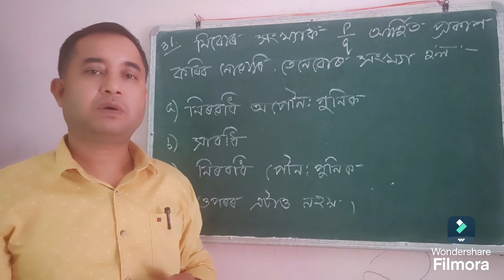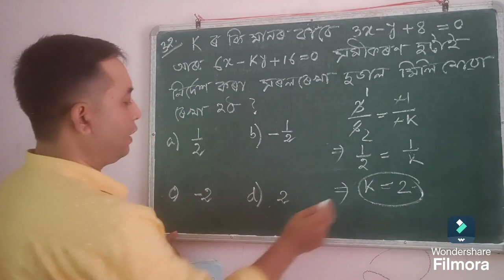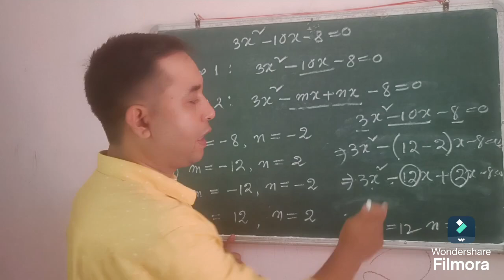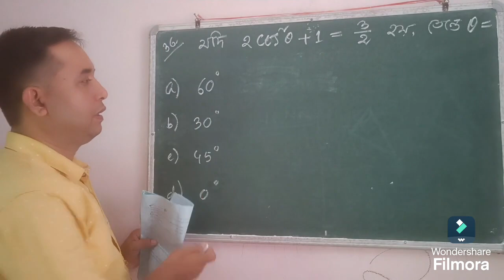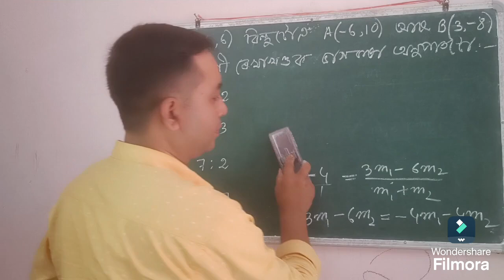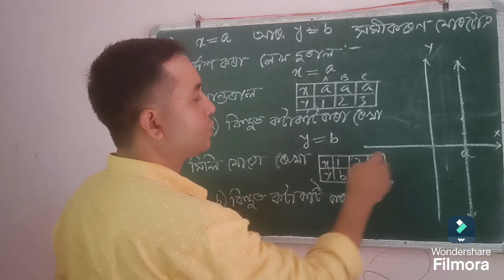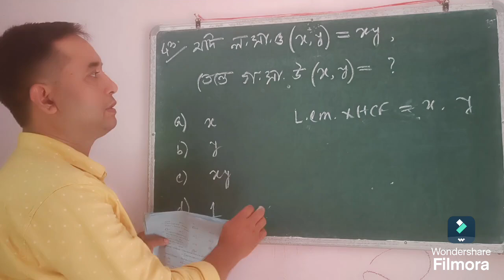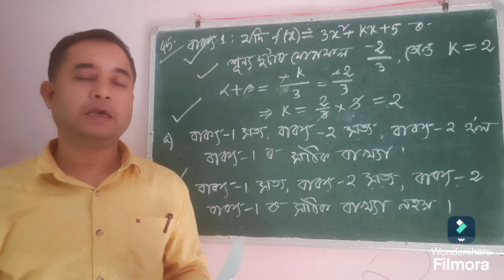Part-4, MCQ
Part -4, নলবাৰী জিলাৰ ছয় মাহিলী পৰীক্ষাৰ গণিতৰ MCQ ৰ প্ৰশ্ন সমুহ

In this video we are trying to explain about the proper method of solving trigonometric questions.